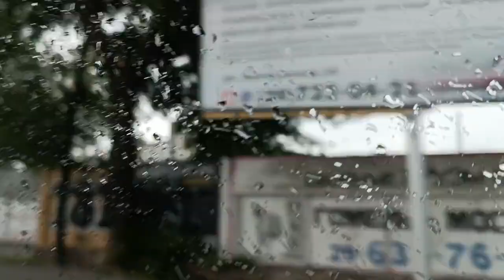"Фотограф - фото, фото...". Ирина Гурская-Лукина. Читает автор.